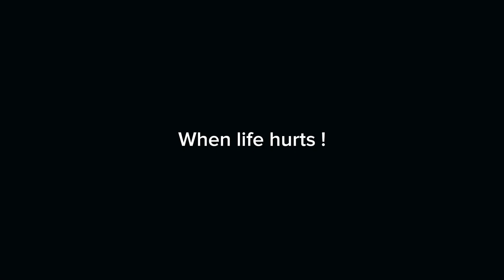Sukoon ❌ Sahyadri ✔️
Sudhagad fort cinematic video